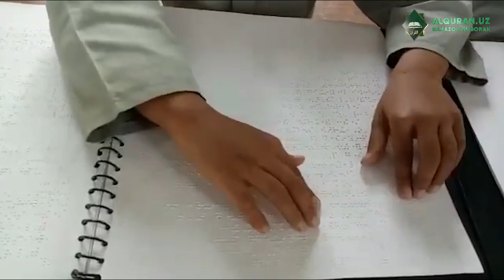Darhaqiqat, Qur’on ko’zi ojizlar uchun ko’z nuridir!